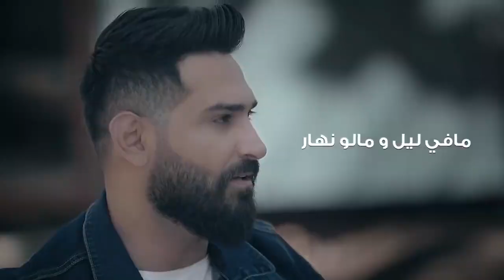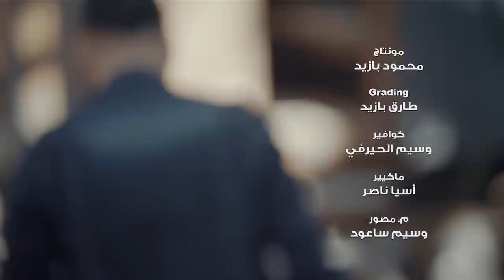كنان حمود O inty 2019 / kinan hamoud official vedio clip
كلمات : فادي مرجان - ألحان : كنان حمود توزيع : هادي كريم - ميكس وماستر : جوزيف مصلح إخراج : طارق بازيد يمكنكم مشاهدة جميع فيديوهاتنا وأكثر على قناة بابلي تولز الفضائية على النايل سات تردد 10815 أفقي يرجى ضغط اشتراك في القناة لنبقى ع تواصل معكم بكل ماهو جديد جميع الحقوق محفوظة لشركة بابلي تولز نحذر من اعادة رفع الاغنية على اليوتيوب